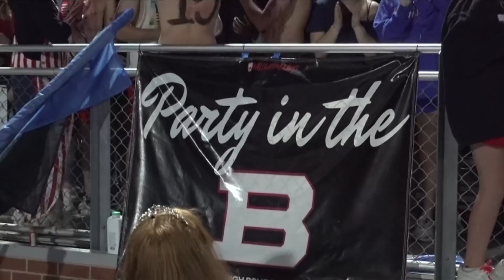Memphis high school football week 8: Bartlett vs. Germantown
The Bartlett Panthers asserted their dominance, defeating the Germantown Red Devils 19-0.